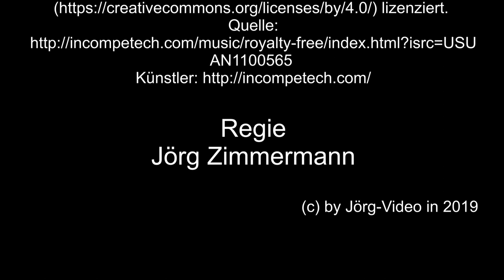Bahnhof Grünebacherhütte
Grünebacherhütte ist ein kleiner Haltepunkt an der Hellertalbahn. Zu sehen gibt es zum Schluss den Altom Coradia LINT 41, BR 648.

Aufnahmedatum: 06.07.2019